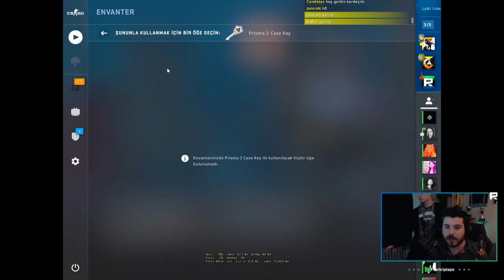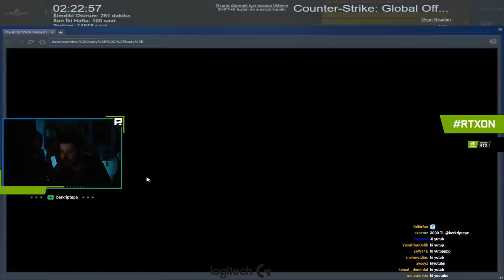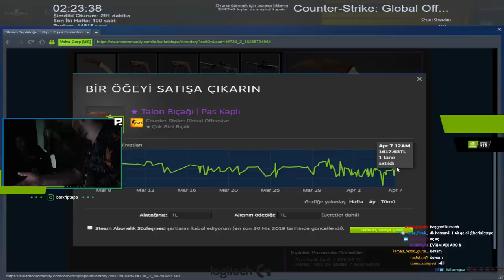UNLOST YENİ KASADAN 1600TL BIÇAK ÇIKARTIYOR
Siteler / Bedava Kodlar / Promo Codelar
FBBTV ve FBB1 Kodlarımı kullanarak yükleyeceğiniz bakiyelerden %25 bonus kazanabilirsiniz.